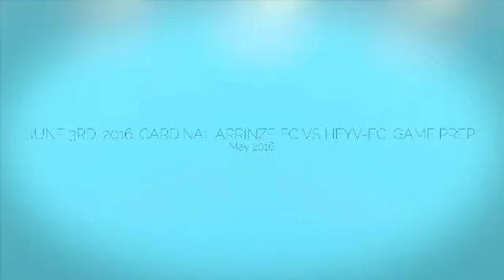Victor CR7 - Freestyle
Short freestyle clip at training from 2016: Double ATW